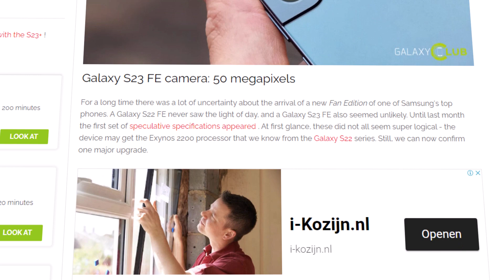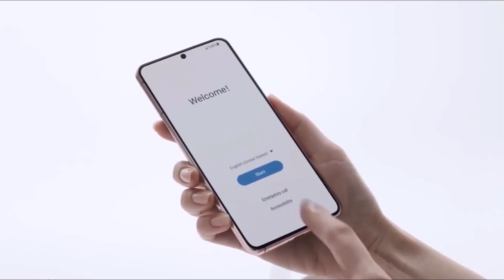Samsung Galaxy S23 FE - SURPRISE SURPRISE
Samsung's upcoming Galaxy S23 FE is expected to feature an upgraded primary camera, according to recent evidence. The company is reportedly working on a new Fan Edition device that could be more similar to high-end Samsung devices than previous FE models. Rumors suggest that the Galaxy S23 FE could feature a 50MP camera, which has now been confirmed by Galaxy Club through a reliable source. It is unclear if the camera unit will be the same as the Galaxy S22 and S23. Additionally, the phone may feature a flagship-grade chipset.

PEACE!!